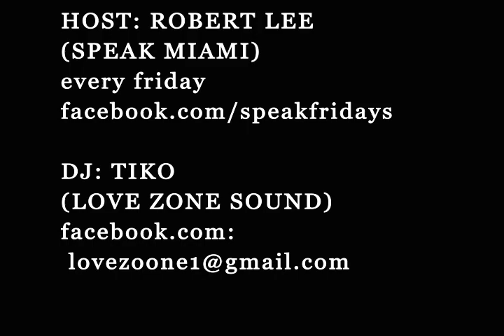Holy I, LIVE BYLINX TV TOUR October1 2011 LIVE PREFORMANCE!